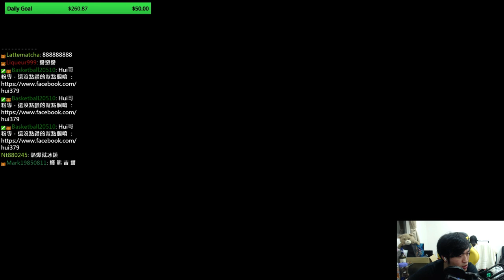【JTeam：Hui】半夜OW一下 2016.07.22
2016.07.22 Hui哥乾爹們一起打鬥陣特攻的VOD，沒跟到台或是想再看Hui哥carry一次的觀眾可以收看唷~ -- Watch live